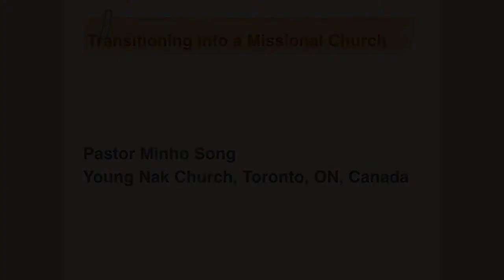Missional Church Minho Song 4 Q & A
Speaker : Prt. Minho Song
                  - Senior Pastor of Young Nak Church, Toronto
                  - Former OMF Missionary in the Philippines as Professor of ATS
When : 18. Apr. 2018
Where : Asian Theological Seminary (Philippines)

Pastor Minho Song has been practicing a missional church in Young Nak Church in Toronto.
He has set up a vision for the missional church and trained members for it.
And he has tried many praxis.
He shared the theoretical foundation of missional church and the progress story.
Pastor Song had previously taught 4 years as an ATS professor as an OMF missionary.